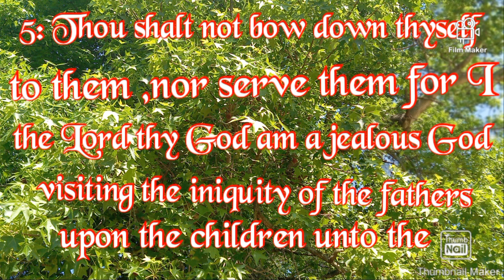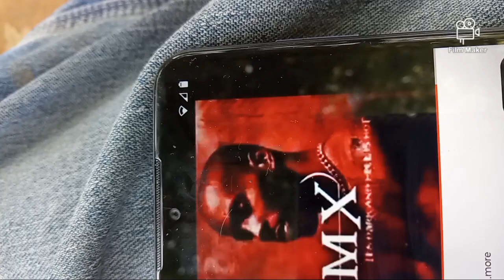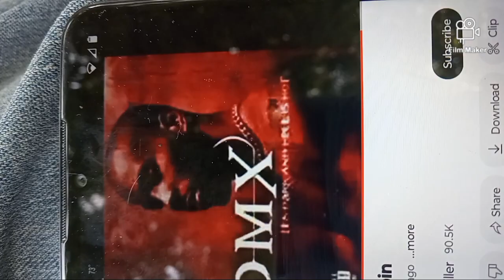Scratch Baby Scratch Baby gamedogs # doglovers # Dmx